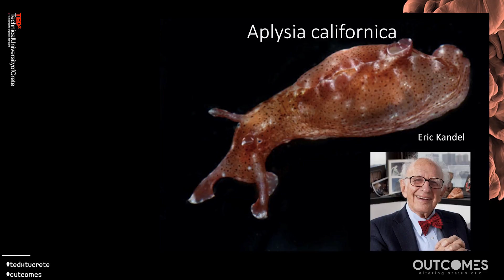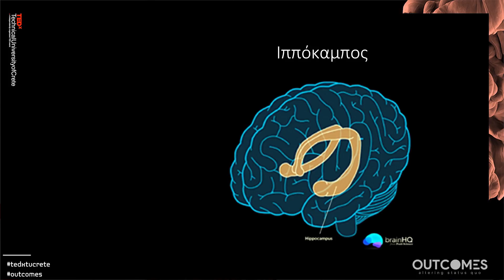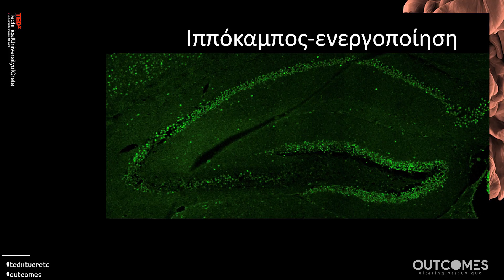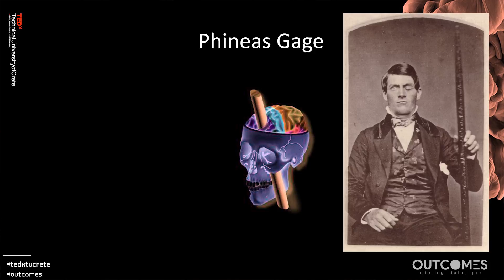Τα πολλά προσωπεία της μνήμης | Kyriaki Sidiropoulou | TEDxTechnicalUniversityofCrete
Kyriaki Sidiropoulou is an Assistant Professor of Neurophysiology at the Dept of Biology, University of Crete and collaborating researcher at IMBB-FORTH. She teaches Animal physiology and Neurobiology to undergraduate biology students and neurophysiology to graduate students. She is the head of the Neurophysiology and Behaviour Laboratory Her research team investigates the cellular mechanisms of cognitive functions, in particular, working memory and long-term memory, in wild-type animals as well as in animal models of neuropsychiatric disorders, such as schizophrenia. The long-term goal of the Neurophysiology and Behaviour Laboratory is to identify behavioural or electrophysiological measures that can predict the emergence of neuropsychiatric disorders and to develop preventive therapeutic approaches.
Η Κυριακή Σιδηροπούλου είναι Επίκουρη Καθηγήτρια Νευροφυσιολογίας στο Τμήμα Βιολογίας του Πανεπιστημίου Κρήτης και συνεργαζόμενη ερευνήτρια με το ΙΜΒΒ-ΙΤΕ. Διδάσκει φυσιολογία ζώων και νευροβιολογία σε προπτυχιακούς φοιτητές βιολογίας και νευροφυσιολογία σε μεταπτυχιακούς φοιτητές. Είναι επικεφαλής του εργαστηρίου Νευροφυσιολογίας και Συμπεριφοράς H ερευνητική ομάδα του εργαστηρίου διερευνά τους κυτταρικούς μηχανισμούς των γνωστικών λειτουργιών, κυρίως της μνήμης εργασίας και της μακρόχρονης μνήμης, σε αγρίου τύπου ζώα καθώς και σε μοντέλα ζώων νευροψυχιατρικών ασθενειών, όπως η σχιζοφρένεια.  Απώτερος στόχος του εργαστηρίου είναι η ταυτοποίηση συμπεριφορικών ή ηλεκτροφυσιολογικών μετρήσεων που θα μπορούσαν να προβλέπουν την εμφάνιση των νευροψυχιατρικών νοσημάτων καθώς και η ανάπτυξη προληπτικών θεραπειών. Kyriaki Sidiropoulou is an Assistant Professor of Neurophysiology at the Dept of Biology, University of Crete and collaborating researcher at IMBB-FORTH. She teaches Animal physiology and Neurobiology to undergraduate biology students and neurophysiology to graduate students. She is the head of the Neurophysiology and Behaviour Laboratory Her research team investigates the cellular mechanisms of cognitive functions, in particular, working memory and long-term memory, in wild-type animals as well as in animal models of neuropsychiatric disorders, such as schizophrenia. The long-term goal of the Neurophysiology and Behaviour Laboratory is to identify behavioural or electrophysiological measures that can predict the emergence of neuropsychiatric disorders and to develop preventive therapeutic approaches. This talk was given at a TEDx event using the TED conference format but independently organized by a local community.